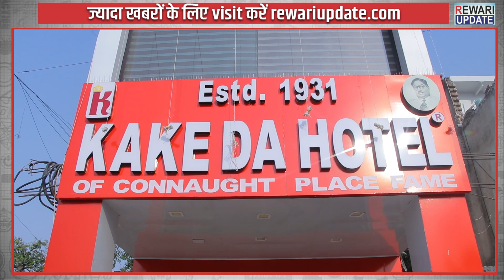Delhi कनॉट प्लेस का मशहूर Kake-Da-Hotel अब Rewari में | अबतक एक करोड़ चिकन करी कर चुके सेल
दिल्ली कनॉट पैलेस का स्वाद अब रेवाड़ी में ,
मशहूर काके दा होटल की रेवाड़ी की ब्रास मार्किट में शुरुआत ,
अबतक एक करोड़ से ज्यादा चिकन करी सेल कर चुका है काके दा होटल,

Boya Mic for Vlog, Video, YouTube for Smartphones
Prolite Tripod for Camera & Mobile
Digitek Wireless Microphone & Receiver with Type C

latest hindi news rewari update
रेवाड़ी न्यूज
रेवाड़ी न्यूज अपडेट